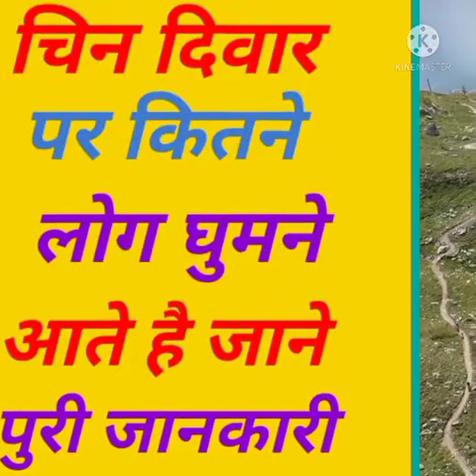चीन के दीवार पर कितने लोग 1 साल में घूमने आते हैं//chin ki diwar par log 1 year me kitne muving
Thanks for_____________________
____________________chandan Kushwaha